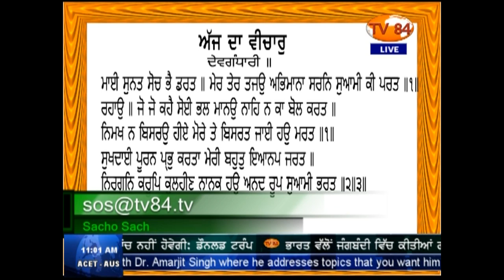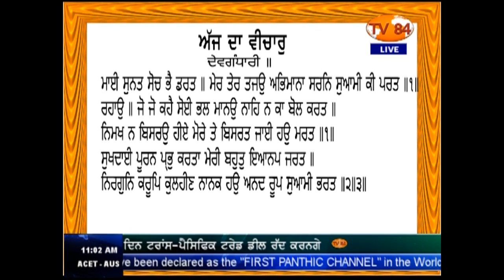SOS 11/22/16 P.3 Dr. Amarjit Singh : How to Convince UN for Khalistan 'Another' Religious State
How To Convince The UN & International Community To Have Another Religious State Similar To Israel & Pakistan When Major Portion Of World Population Considers Pakistan & Israel As 'Extremist States' - A Viewer's question. (Part.3)
ਜਿੱਥੇ ਪਾਕਿਸਤਾਨ ਅਤੇ ਇਜ਼ਰਾਇਲ ਨੂੰ ਦੁਨੀਆ ਦੇ ਬਹੁਤਾਤ ਲੋਕ "ਕੱਟੜਵਾਦੀ ਸਟੇਟਾਂ" ਵਜੋਂ ਦੇਖਦੇ ਹਨ, ਉੱਥੇ ਉਸੇ ਤਰਜ ਤੇ ਧਰਮ ਦੇ ਅਧਾਰ ਤੇ ਖਾਲਿਸਤਾਨ ਬਣਾਉਣ ਲਈ ਅੰਤਰਰਾਸ਼ਟਰੀ ਭਾਈਚਾਰੇ ਅਤੇ ਯੂਨਾਈਟਿਡ ਨੇਸ਼ਨਜ਼ ਨੂੰ ਕਿਵੇਂ ਮਨਾਇਆ ਜਾ ਸਕਦਾ ਹੈ ?? ਇੱਕ ਦਰਸ਼ਕ ਦਾ ਸਵਾਲ-
Sikhs Should Focus On Education As Education Is The Key To Freedom.